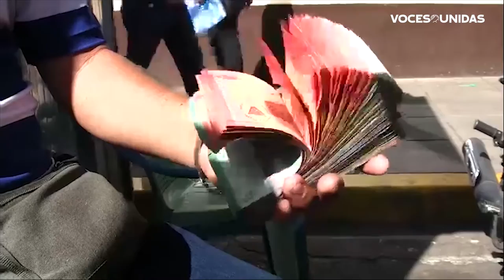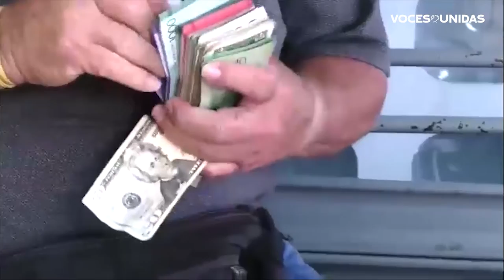Economía con grandes nubarrones en 2021